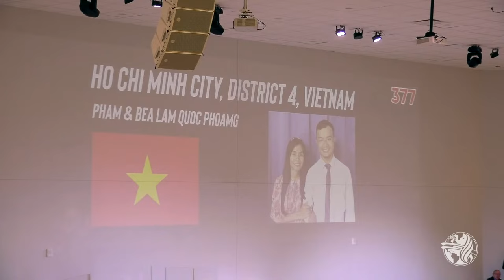Thursday PM | Follow. | You'll Be Really Glad You Did, Or You'll Really Wish You Had | Pstr Anderson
Go to our website for more information regarding future events, announcements, and live-streams

To reach out to our Pastors, send an email

Also to give online click the link below to go to our Secure Give